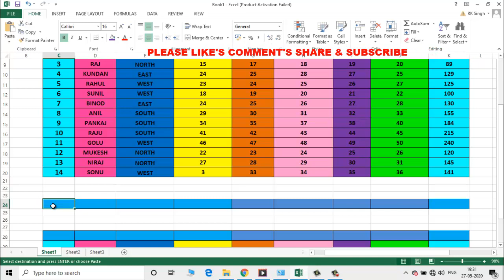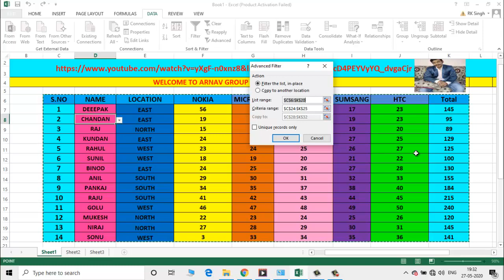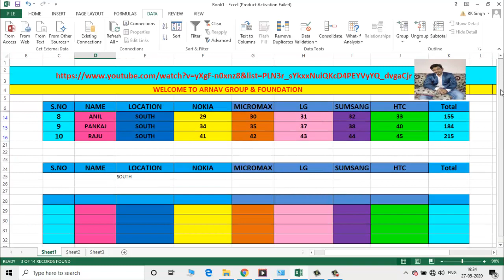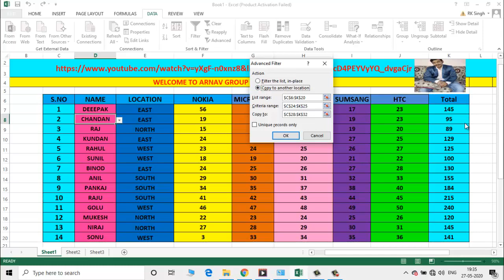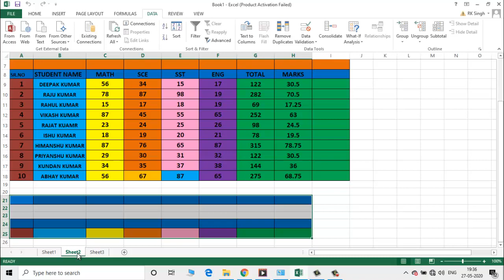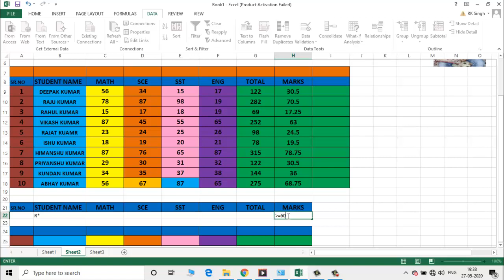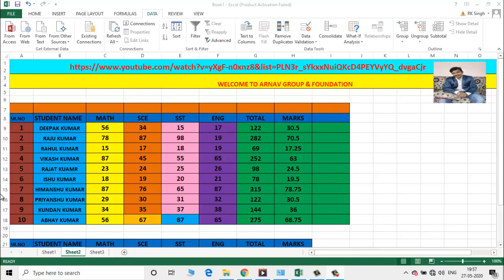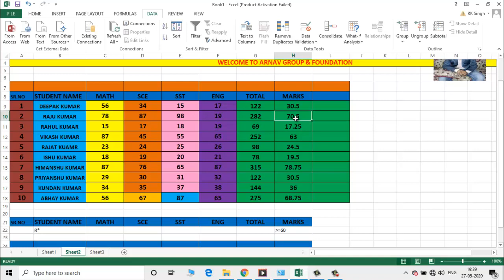How to use and Apply the Advance Filter function option Part-2 in Excel By CHANDAN KUMAR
इस वीडीयो में हमने Excel के Advance Filter Function के बारे में बताया है कैसे Advance Filter आपके बहुत काम आ सकता है तो आईये जानते हैं Excel Advance Filter Function Tutorial In Hindi